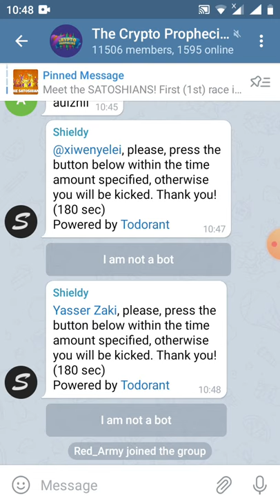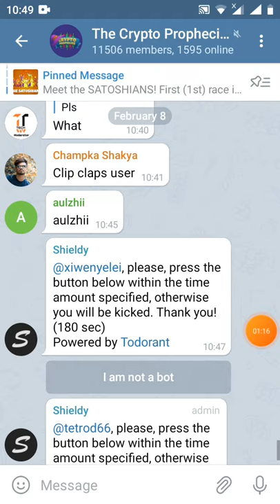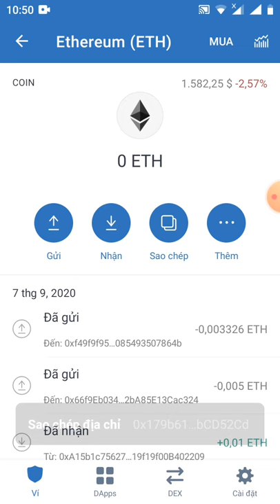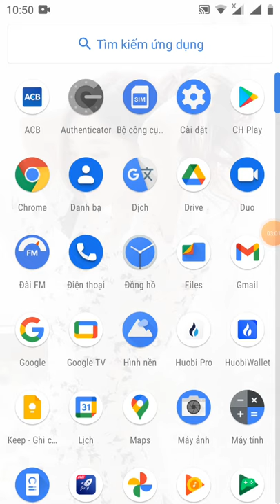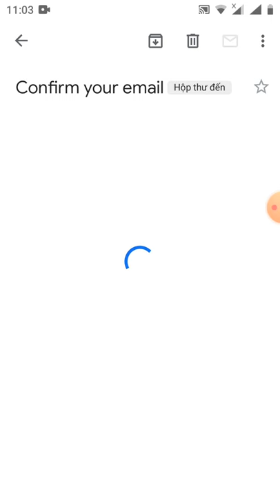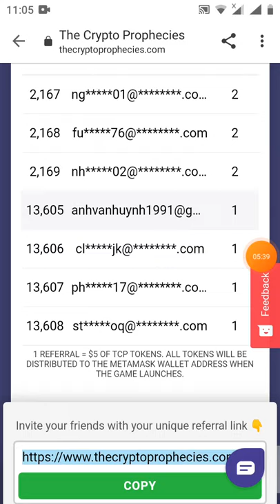HD nhận 5token TCP ~5$ ~Get Gide 5 token TCP(kèo ngon)